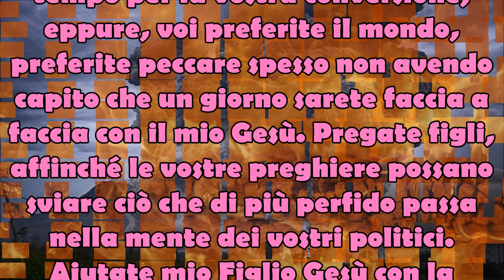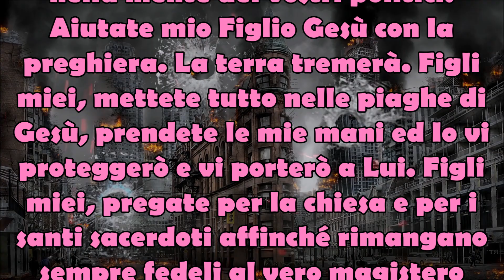Sconcertante Messaggio Madonna Trevignano 3 Febbraio 2022 Mente dei Politici Perfida e Terra Tremerà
Gisella Cardia riceve ancora un altro messaggio dalla sua amata e nostra amata Madonna. Purtroppo questo non sembra essere un messaggio confortante perchè Nostra Signora parla di politici perfidi e della Terra che tremerà 🌋 in vari punti del Globo perchè noi uomini andiamo dietro il peccato. Ma c'è una soluzione e cioè quella della preghiera 🙏🏻 che può sviare i piani dei politici. Preghiamo dunque 🛐. Sconcertante messaggio della Madonna di Trevignano Romano del 3 Febbraio 2022, la mente dei politici è perfida e la terra tremerà.

Amati figli miei, grazie per essere qui e per aver risposto alla mia chiamata nel vostro cuore.  Figli miei, state vivendo i tempi peggiori del diluvio, avete avuto tanto tempo per la vostra conversione, eppure, voi preferite il mondo, preferite peccare spesso non avendo capito che un giorno sarete faccia a faccia con il mio Gesù. Pregate figli, affinché le vostre preghiere possano sviare ciò che di più perfido passa nella mente dei vostri politici. Aiutate mio Figlio Gesù con la preghiera. La terra tremerà. Figli miei, mettete tutto nelle piaghe di Gesù, prendete le mie mani ed Io vi proteggerò e vi porterò a Lui. Figli miei, pregate per la chiesa e per i santi sacerdoti affinché rimangano sempre fedeli al vero magistero della fede. Figli miei, il tempo è finito per i malvagi e la misericordia sarà infinita per i giusti. Ora vi lascio con la mia materna benedizione nel nome del Padre, del Figlio dello Spirito Santo, amen.

Oggi, tante saranno le grazie che scenderanno su di voi.